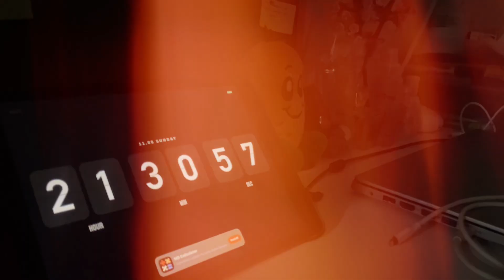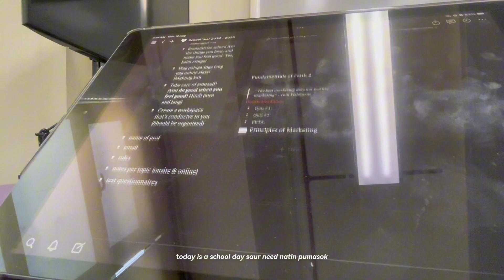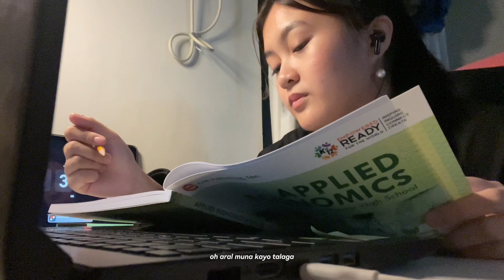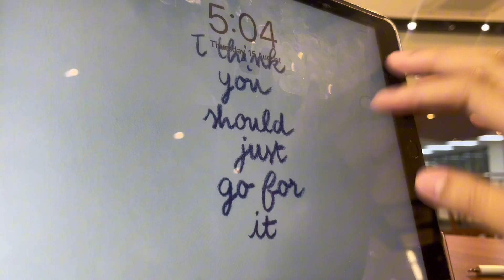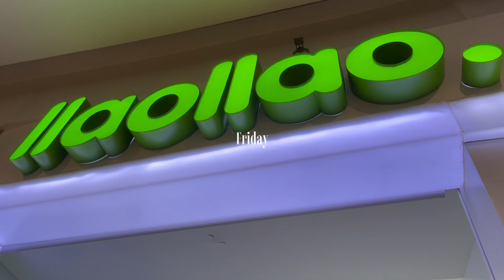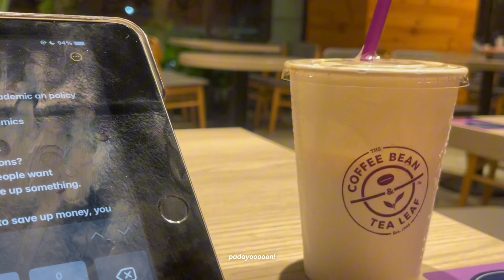MANILA DIARIES • productivity, lots of studying, uni days, cafe, chill days ✩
Hi everyone! I hope all is well 🥰

I hope you guys enjoy today's vlog 🫶

Same time in a few weeks?